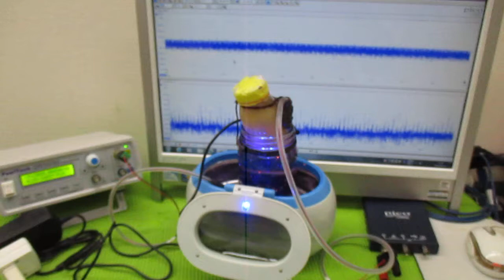超音波と間接容器による、ナノレベルの攪拌技術 ultrasonic-labo